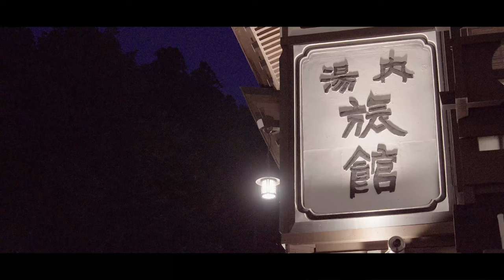【浪漫】夕暮れCinematic銀山温泉／Hot spring Japan "Ginzan Onsen" Yamagata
夕暮れ時の銀山温泉にぶらり立ち寄って撮影してみました。

Ginzan Onsen  is an onsen (hot spring) area in Obanazawa, Yamagata Prefecture, Japan. Its name means "silver mine hot spring". Ginzan Onsen's economy took off thanks to its booming silver production and eventually transitioned over to tourism when it opened up dozens of hot spring resorts along the central river that runs through the town. The mountains that surround this town yield rich hot spring water that is used both in the private hotels and public baths in the city center.
Ginzan Onsen became nationally famous as it was featured in the popular television drama Oshin. Each year this onsen village sees hundreds of thousands of domestic Japanese visitors.
Internationally, this town saw a sharp rise in foreign tourism thanks to the famous snow-covered sights in the winter. It has since been featured on international travel sites and agencies across the world. CNN has even suggested that this onsen town may be "Japan's most charming winter village".
Fossils from the Miocene era have been found in the vicinity.
Access to this town requires riding a bus or taking a short taxi ride.
Lodging at Ginzan Onsen can be difficult due to the limited availability of rooms in this small town. Guests are advised to make reservations one year in advance if they wish to stay here during the months of January or February.